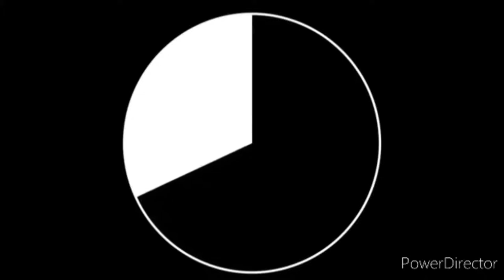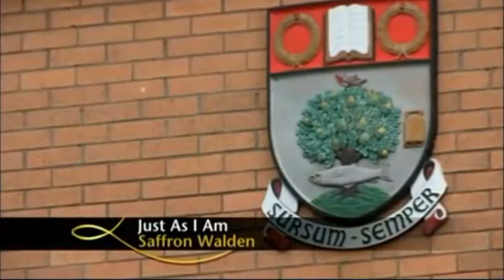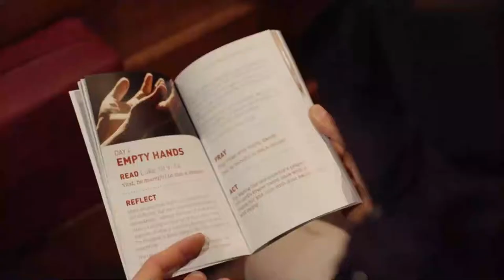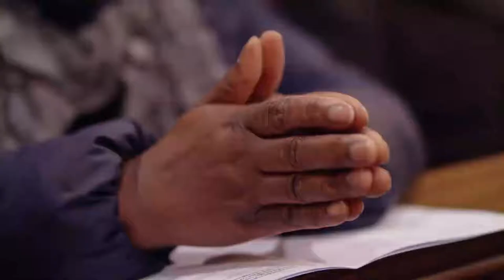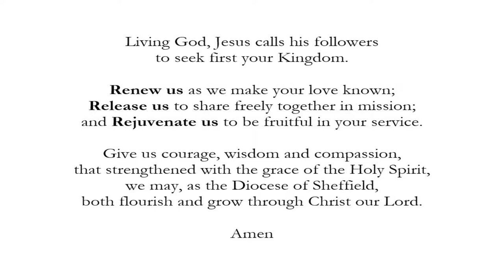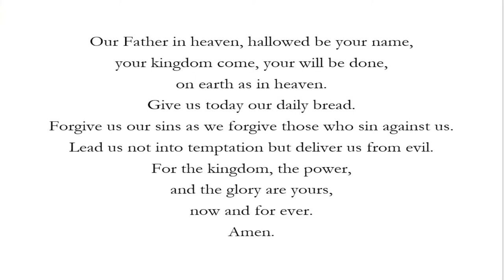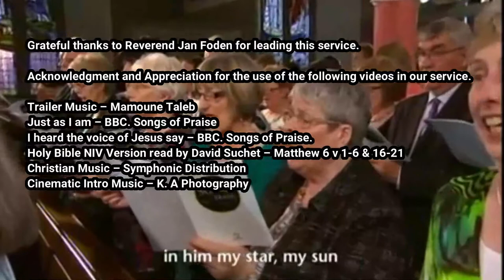Barnby Dun Church. Wednesday 17th February 2021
Copyright Acknowledgements
There is no intention to monetarise this Service in any way and the use of the videos is simply to enhance worship.

Grateful thanks to Reverend Jan Foden for leading this service.

Acknowledgment and Appreciation for the use of the following videos in our service.

Trailer Music – Mamoune Taleb
Just as I am – BBC. Songs of Praise
I heard the voice of Jesus say – BBC. Songs of Praise.
Holy Bible NIV Version read by David Suchet – Matthew 6 v 1-6 & 16-21
Christian Music – Symphonic Distribution
Cinematic Intro Music – K. A Photography